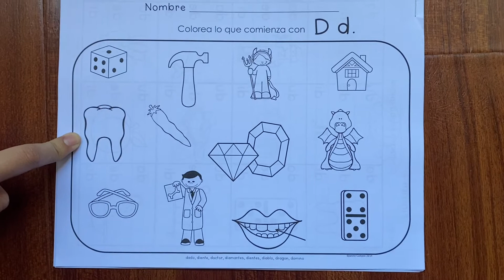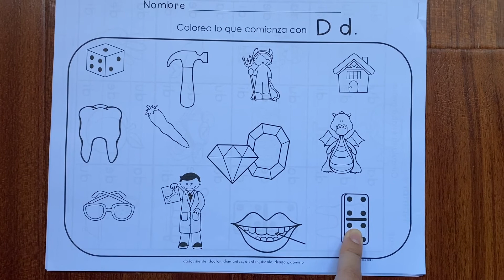Letra D Sonidos